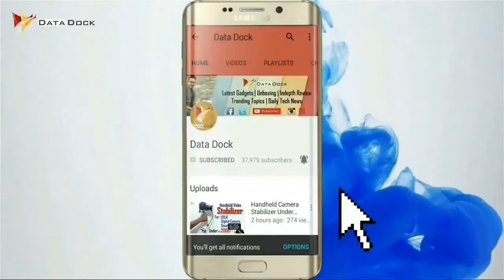Bodo Chapter 8 Ex 8.1 Q - 1 & 2 Class X (10) Maths Tamkonasuni sinaiti hwnai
Bodo Chapter 8  Ex 8.1 Q -1& 2 Tamkonasuni sinaiti hwnai class 10 mathematics

Onanwi pwrwngnaikwo mwjang mwndwngla comment kalam. Ang asa kalamw nwngswrkwo mwjang mwngwn hwna arw makwoba bujiakwibla comment ni gejerjg kwntahor ag nwngswrnw kwntahorpinw hanaibadi. Jwi boro poraisani jwi bodoland ni gwgwntwng